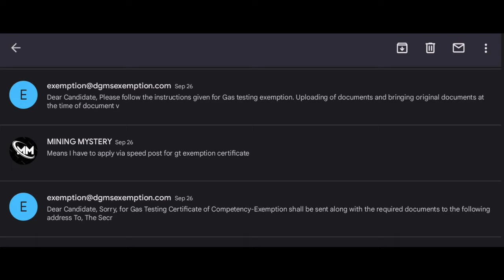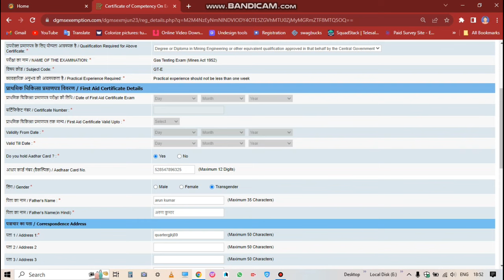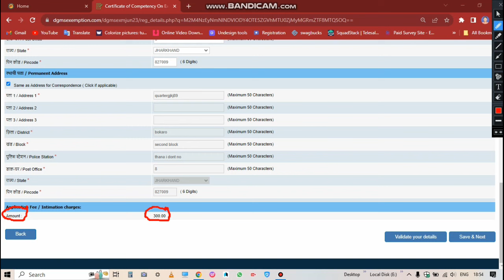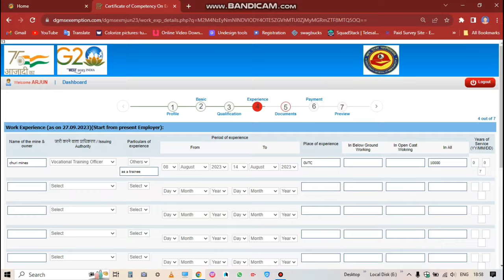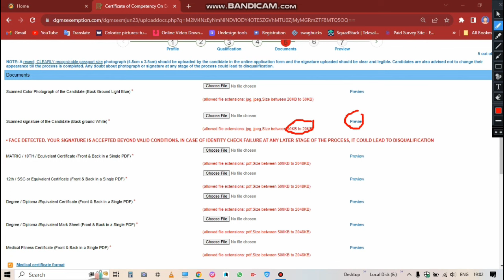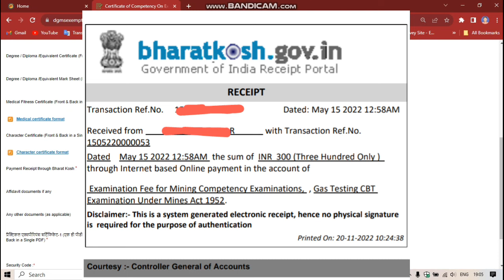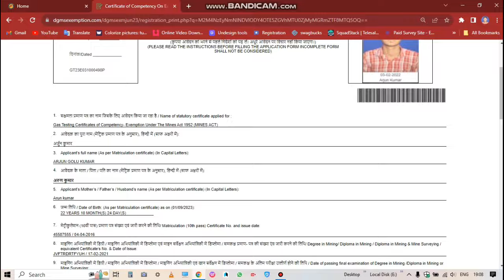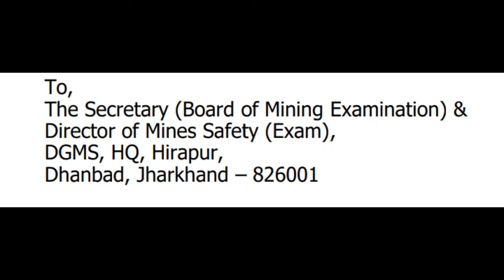HOW TO APPLY GAS TESTING CERT. By DGMS ONLINE NEW PROCESS || STEP BY STEP FORM FILLUP PROCESS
Hi,

About this video: In this video I have complete guided you about how to apply for gas testing certificate from DGMS online process new.
Tuned in this video, and see Whats the process for applying and give a thumbs up 👍 if you found it helpful
Dgms new process for applying Certificate online

Playlist you may like to visit

Why to choose MINING MYSTERY
1. For daily MCQ practice
2. To keep yourself upto dated about mining field
3. To update yourself at earliest about mining vacancy
4. Consistently practicing question

HOPE 🙏 you will have gain immense knowledge, watching this video, and will be helpful for your all upcoming SIRDAR examination.